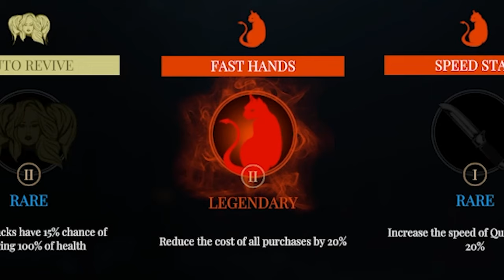NEW Round Base COD ZOMBIES GAME brought Me Back to 2012 | Sker Ritual - Cursed Lands of Lavernock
Should we play the other maps? Let me know!